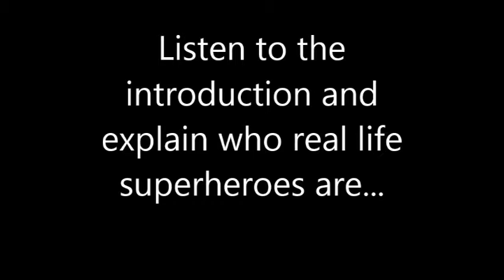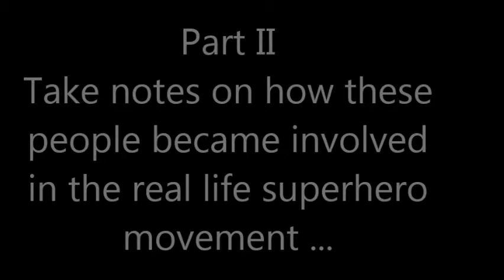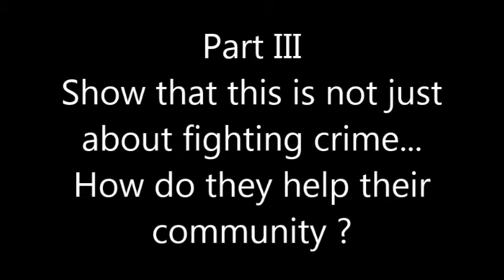MYTHS AND HEROES - SUPERHEROES